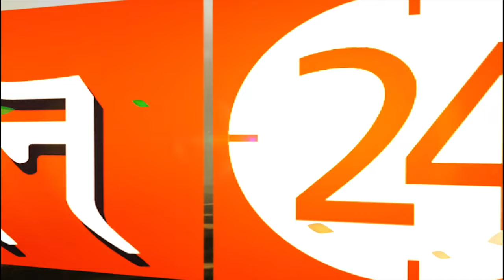धन का भंडार भरना चाहते हो तो तिजोरी में जैसा बताया है वो चुप से रख लेना ! | Pt Suresh Pandey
धन का भंडार भरना चाहते हो तो तिजोरी में जैसा बताया है वो चुप से रख लेना ! | Pt Suresh Pandey | Darshan24